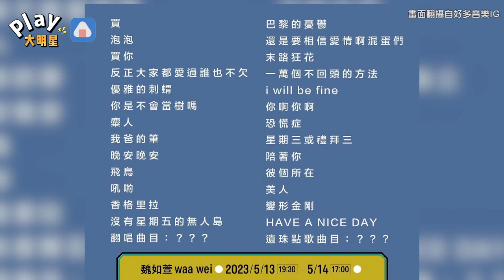魏如萱聽力出問題現況曝光 竟然搶先公開「小巨蛋演唱會歌單」